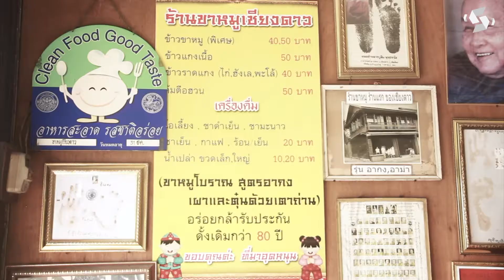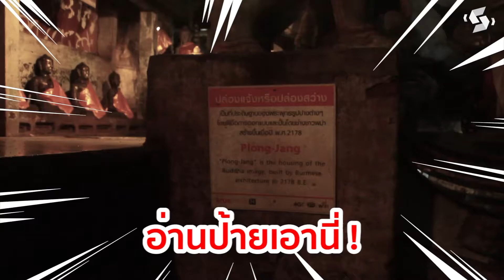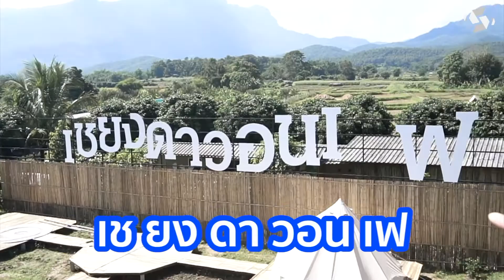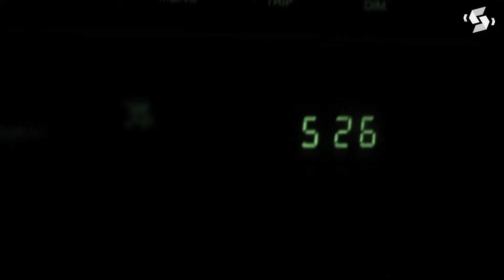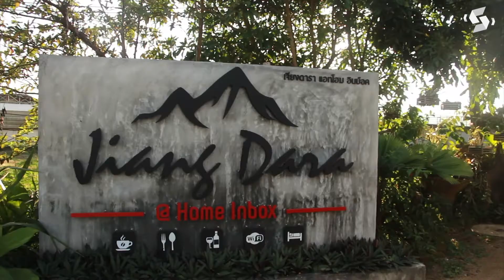เที่ยวดิว้า l EP.1 l เชียงดาว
เที่ยวดิว้า !!  เย้เย่  มาแล้วจ้าาาา VLOG ท่องเที่ยวสนุกสไตล์พวกเรา "SURO"
EP.1 อีพีแรกนี้พอเชียงใหม่เริ่มหนาวปุ๊บ พวกเราก็ยกขบวนไปสัมผัสอากาศดีดีกันที่ "เชียงดาว" กันเลยจ้าา

Special thanks

Chiang Dao In Love

เจียงดารา คาเฟ่